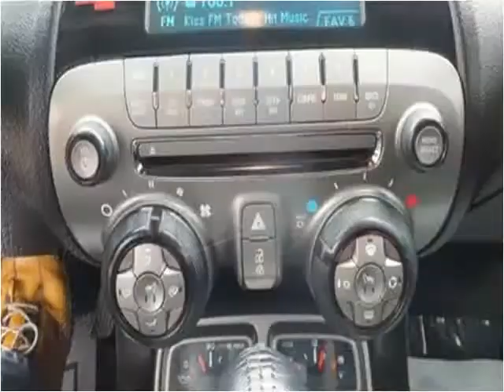2012 Chevrolet Camaro Used Cars Garland TX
This 2012 Chevrolet Camaro is available from Safeen Motors.